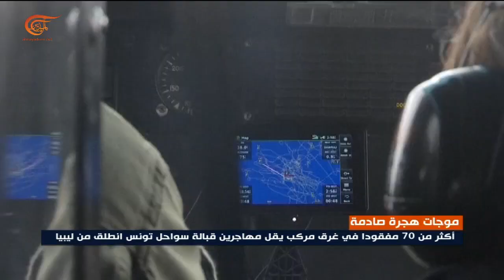موجات الهجرة تنشط بقوة مجددا رغم ارتفاع عدد ضحايا "قوارب الموت"